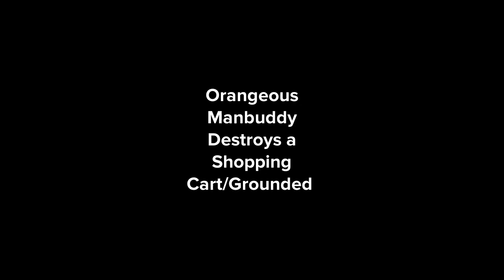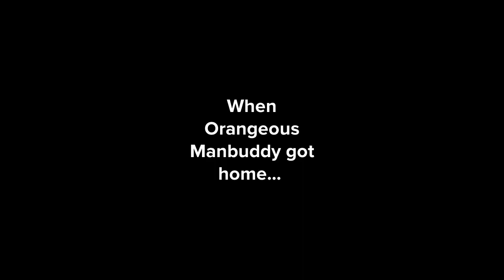Orangeous Manbuddy Destroys A Shopping Cart At ShopRite/Grounded (Ft